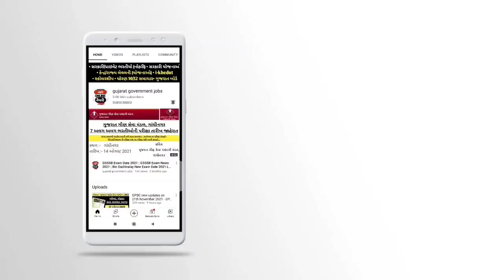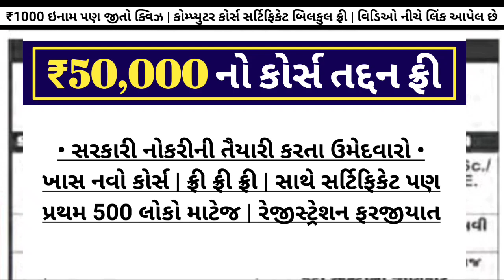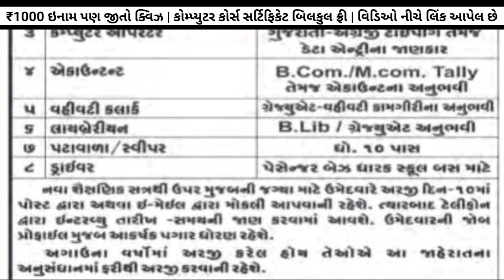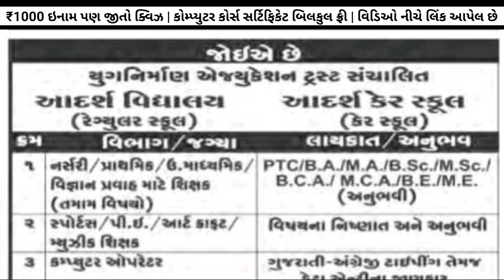Sarkari Naukri in Gujarat in 2022 - Clerk - Accountant - Driver - Peon - Teacher Vacancy Gujarat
✅️ સરકારી/પ્રાઇવેટ નોકરી માટે બેસ્ટ એપ્લિકેશન
✅️ Free free free ✅️ ડાઉનલોડ કરો 👆🏻
✅️ Quiz રમો અને ₹1000 બેઠું ઇનામ જીતો✅️
✅️ Career | Opportunity in Finance
સરકારી નોકરીની તૈયારી કરતા ઉમેદવારો માટે ખાસમ ખાસ